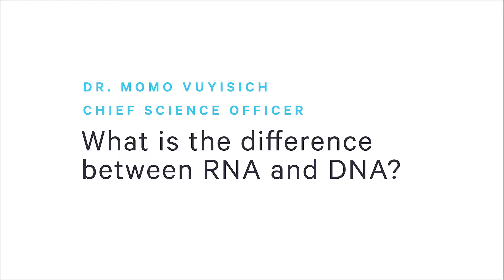What is the difference between RNA and DNA? | Q&A with Momo Vuyisich